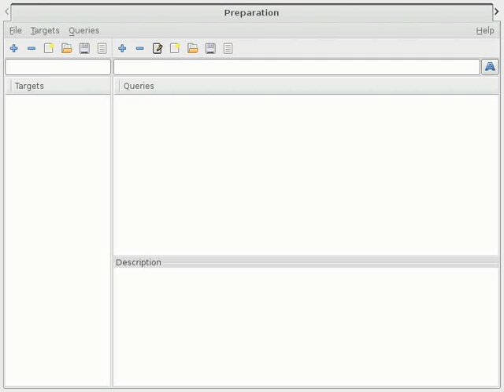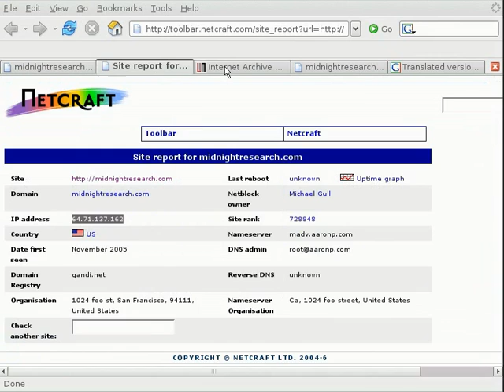seat simple scan